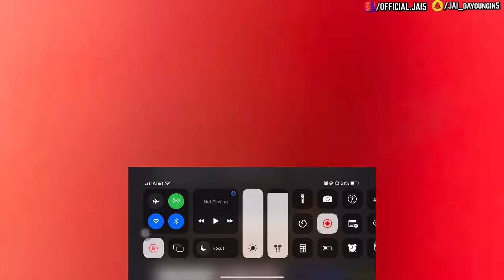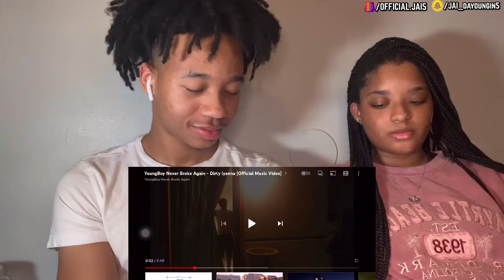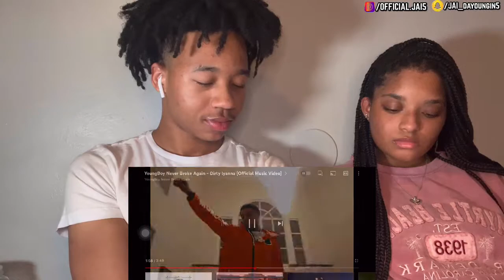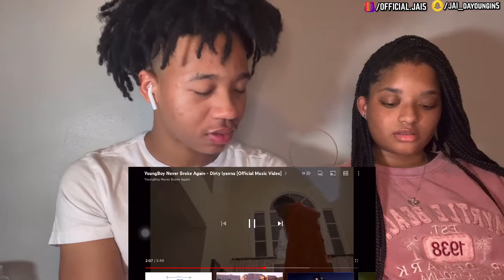WOW!!! GIRLFRIEND FIRST TIME REACTING TO NBA YOUNGBOY - DIRTY IYANNA(REACTION)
nbayoungboy